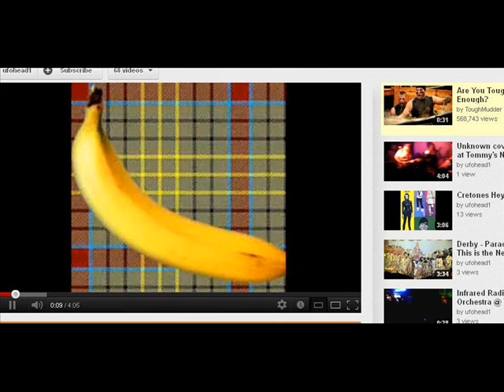Scottish Bandana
the beginning of something beautiful 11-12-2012